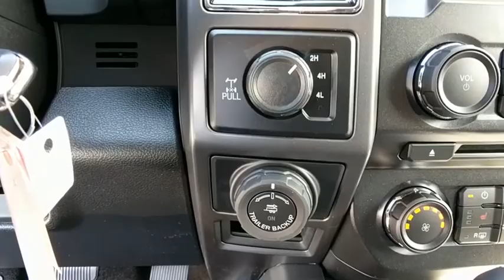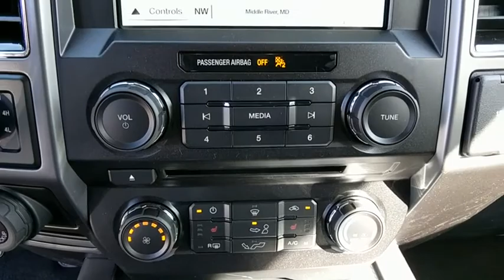2018 Ford F-150 Baltimore, Wilmington, White Marsh, Rosedale, MD J1505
Ingot Silver Metallic New 2018 Ford F-150 available in Baltimore, Maryland at

Factory MSRP: $56,400 $14,794 off MSRP!2018 Ford F-150 XLTOur Price You See, Is the Price You Get guarantee is exactly that. We will only include the standard Ford rebates and never include rebates such as college grad or active duty military in our pricing. We are committed to making your buying experience as transparent and easy as possible. Our internet pricing does not include your local taxes, local tags, our $299 dealer processing fee, or destination and delivery ($875-$1,395). Internet pricing does include Ford Financing rebates if applicable and is not compatible with any potential 0% offer or special financing offer. Contact dealer for details.All vehicles come with the Al Packer Customer Advantage Plan at no extra charge which includes free Oil Changes, free Car Washes, and up to $1,000 in service savings! Price includes: $750 - Special Package Bonus Customer Cash. Exp. 07/09/2018, $750 - Ford Credit Retail Bonus Customer Cash. Exp. 07/09/2018, $1,500 - Bonus Customer Cash. Exp. 07/09/2018, $1,500 - Retail Customer Cash. Exp. 07/09/2018, $750 - Retail Bonus Customer Cash. Exp. 07/09/2018
TIRES: P275/55R20 BSW AT -inc: 275/65R18 OWL all-season/all-terrain spare tire,FX4 OFF-ROAD PACKAGE -inc: Hill Descent Control Off-Road Tuned Front Shock Absorbers Skid Plates (Fleet) fuel tank transfer case and front differential 4x4 FX4 Off-Road Bodyside Decal,ELECTRONIC LOCKING W/3.31 AXLE RATIO,VOICE-ACTIVATED TOUCHSCREEN NAVIGATION -inc: pinch-to-zoom capability SiriusXM Traffic and Travel Link Note: SiriusXM Traffic and Travel Link includes a 5-year prepaid subscription SiriusXM Traffic and Travel Link service is not available in Alaska or Hawaii SiriusXM audio and data services each require a subscription sold separately or as a package by Sirius XM Radio Inc If you decide to continue service after your trail the subscription plan you choose will automatically renew thereafter and you will be charged according to your chosen payment method at then-current rates Fees and taxes apply To cancel you must call SiriusXM at 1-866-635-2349 See SiriusXM customer agreement for complete terms All fees and programming subject to change Sirius XM and all related marks and logos are the trademarks of Sirius XM Radio Inc,WHEELS: 20 6-SPOKE PREMIUM PAINTED ALUMINUM,EQUIPMENT GROUP 302A LUXURY -inc: 4.2 Productivity Screen in Instrument Cluster Reverse Sensing System Class IV Trailer Hitch Receiver towing capability up to 5 000 lbs on 3.3L V6 PFDI engine (99B) and 2.7L EcoBoost engine (99P) or up to 7 000 lbs on 3.5L EcoBoost engine (99G) and 5.0L V8 engine (995) smart trailer tow connector and 4-pin/7-pin wiring harness Rear Window Defroster XLT Chrome Appearance Package 2 chrome front tow hooks Tires: P275/65R18 OWL A/S Chrome Step Bars 2-Bar Style Grille w/Chrome 2 Minor Bars silver painted surround and black background mesh Chrome Door & Tailgate Handles w/Body-Color Bezel bezel on side doors and black on tailgate Wheels: 18 Chrome-Like PVD Single-Tip Chrome Exhaust Rear Under-Seat Storage SYNC 3 enhanced voice recognition communications and entertainment system 8 LCD touchscreen in center stack w/swiping and pinch-to-zoom capabilities pinch-to-zoom capability included when equipped w/available voice activated touchsc,SYNC CONNECT -inc: Remotely start lock and unlock vehicle schedule specific times to remotely start vehicle locate parked vehicle check vehicle status all included in service for 5 years from the vehicle sale date as recorded by the dealer Wi-Fi hotspot connects up to 10 devices includes a trial subscription of 3 months or 3 gigabytes whichever comes first wireless service plan required after trial subscription ends,FRONT LICENSE PLATE BRACKET -inc: Standard in states requiring 2 license plates optional to all others,TAILGATE STEP W/TAILGATE LIFT ASSIST,XLT POWER EQUIPMENT GROUP -inc: LED Box Lighting Power-Sliding Rear Window privacy glass overhead console dome lamp replacement and front and back map lamps Rear Window Defroster 110V/400W Outlet,INGOT SILVER METALLIC,EXTENDED RANGE 36 GALLON FUEL TANK,TRAILER TOW PACKAGE -inc: Towing capability up to 11 100 lbs Class IV Trailer Hitch Receiver towing capability up to 5 000 lbs on 3.3L V6 PFDI engine (99B) and 2.7L EcoBoost engine (99P) or up to 7 000 lbs on 3.5L EcoBoost engine (99G) and 5.0L V8 engine (995) smart trailer tow connector and 4-pin/7-pin wiring harn